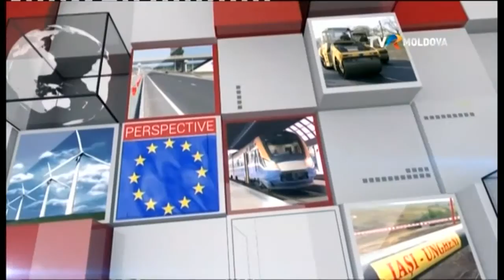Emisiunea „Obiectiv Comun”/18.09.2020